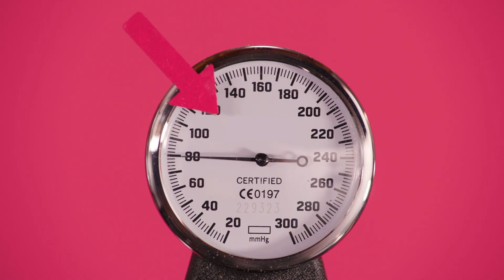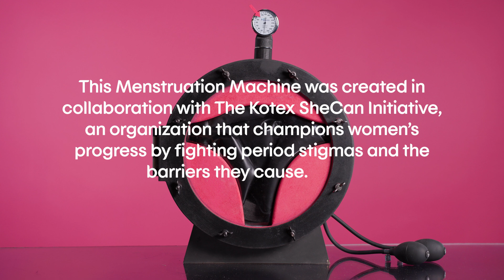Period Cramps Explained with Simone Giertz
Wonder if period cramps are strong enough to actually crush a soda can? Simone Giertz’s all-new Uterus Pressure Chamber has all the answers.

PS: Watch till the end to find out how and why period cramps happen!